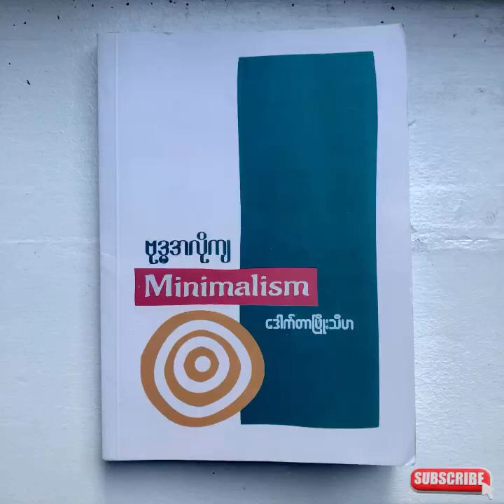ဒေါက်တာဖြိုးသီဟ - ဗုဒ္ဓဘာသာဝင်မဖြစ်ချင်တော့ဘူးတဲ့လား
ဒေါက်တာဖြိုးသီဟ ရေးသားသည့် ဗုဒ္ဓအလိုကျ Minimalism စာအုပ်တွင်ပါရှိသော ဆောင်းပါးအား ဖတ်ပြထားခြင်းဖြစ်ပါသည်။